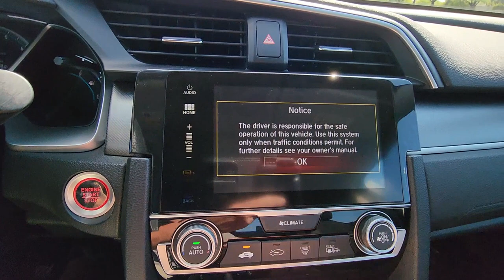2017 Honda Civic Sedan EX Dublin, Worthington, Amlin, Kileville, Powell 2HGFC2F79HH578110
2017 Honda Civic Sedan EX 2HGFC2F79HH578110 Video

This 2017 Honda Civic Sedan EX is full of phenomenal features such as: